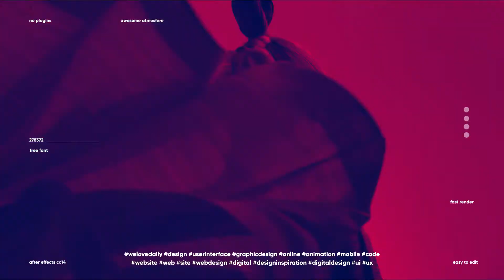Simple Typo Opener ( After Effects Template ) ★ AE Templates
Simple Typo Opener is a modern typographic intro for your product. Just good rhythm and typography. This project has modular structure, so you can easily change duration. Just replace the words and insert your media, if necessary and enjoy result! It’s really simple. Grab your viewer’s attention in your next dynamically animated video using this awesome AE template!

Main Features:

- Awesome atmosphere
- Fast render
- Modular structure